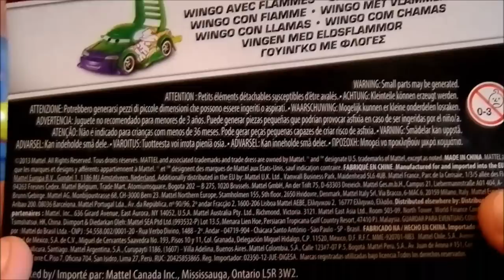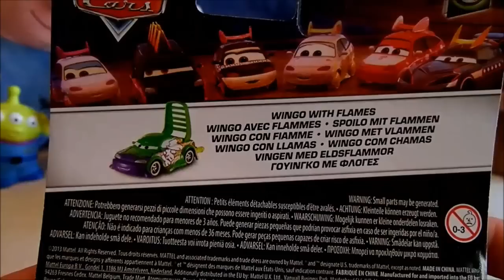surprise eggs Cars Ligthning Mac Queen 1/2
this the unboxing of 3 surprise eggs Cars Ligthning Mac Queen 1/2